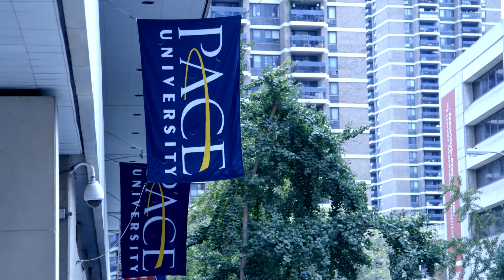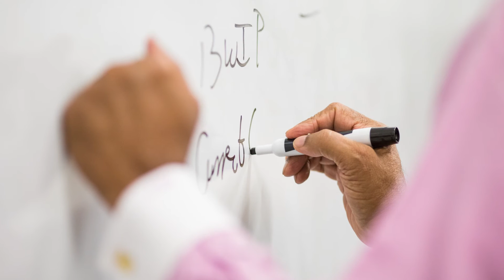Lubin Graduate Programs: MBA Information Systems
Students in the Information Systems MBA program take courses from both the Lubin School of Business and the Seidenberg School of Computer Science and Information Systems, one of the first comprehensive computing schools in the country. Through this unique combination of world-class schools, you gain a deeper understanding of and practical skills in business telecommunications, information system principles, and project management.